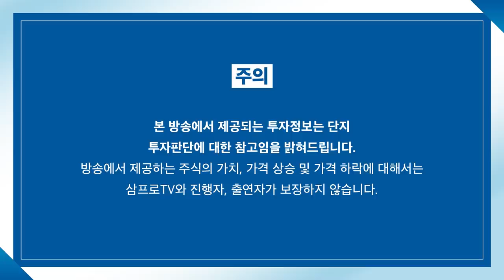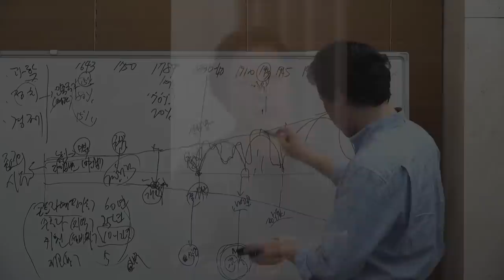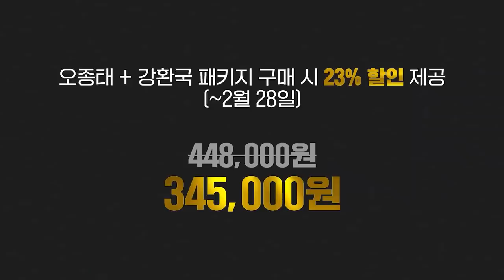[뉴스3] 잇따른 반도체 빅딜 무산…글로벌 주도권 경쟁 심화 조짐